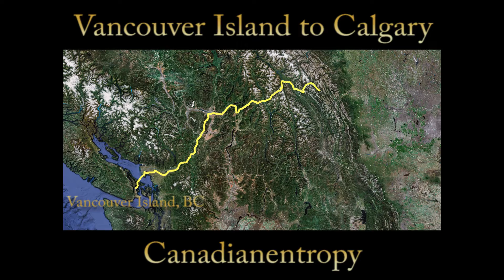Vancouver Island to Calgary in Winter - part 3 of 6 - time lapse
This series of videos is of the most commonly used route between Vancouver Island and Calgary  There are some variations in the route that have been suggested to me, but I wasn't aware of them when I filmed this.  I may show them in future uploads.

I have shown this route before, but in the opposite direction. Despite the fact that it may seem redundant, I decided to show the route in this direction because I caught some good weather on this particular trip and there are different views of the mountains in this direction.

This part of the series is from the City of Hope, British Columbia to Kamloops, BC via the Coquihalla Highway (Highway 5).

Very quickly after leaving Hope, the Highway climbs rapidly up to the Coquihalla Pass.  This pass is notorious for receiving large amounts of snow in winter creating treacherous driving conditions.  In the video, the amount of snow in Hope seen is minimal and can be seen getting deeper as the highway climbs to the summit.

East of the pass, the amount of snow is noticeably less.  This region is in the rain shadow of the coastal range of mountains and is distinctively drier than the coast.

The music used is Sister Awake by The Tea Party.

This was filmed on Feb. 28, 2012